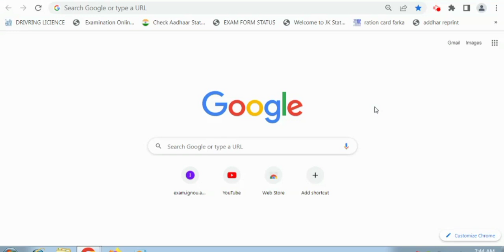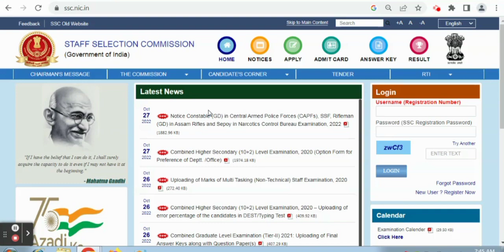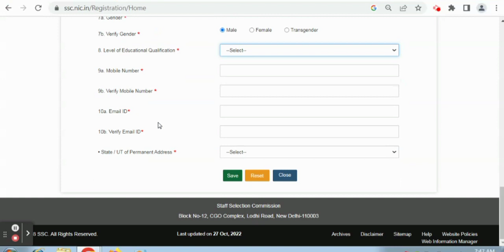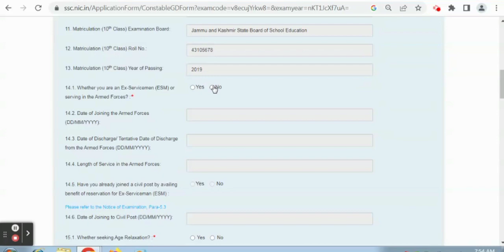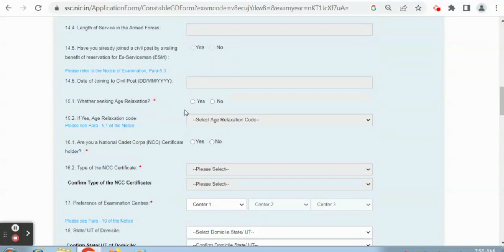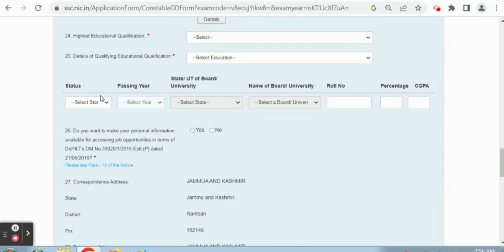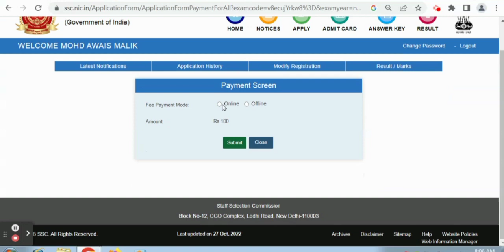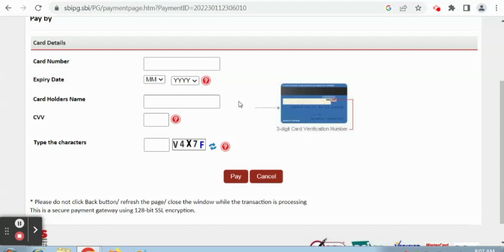How to Fill SSC GD Online Form 2022 ¦¦SSC GD Online Form 2022 Kaise Bhare ¦¦ SSC GD Form 2022 Apply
n this video we discuss SSC GD Online Form 2022 Kaise Bhare, How to Fill SSC GD Online Form 2022 & SSC GD Form 2022 Apply
Check SSC GD Online Form 2022 Recruitment
SSC Constable GD Recruitment 2022: Staff Selection Commission (SSC) has Inviting Online Application Form for the Recruitment of Constable GD 24369 Post. Those Candidates are interested in the Following Recruitment of SSC Constable GD Recruitment 2022 & complete the Required Eligibility Criteria Can read the Full Notification and Apply Online for SSC GD @ssc.nic.in

This Video Contains :
ssc gd form filling 2022
gd form 2022
ssc gd form 2022 kaise bhare
ssc gd ka form kaise bhare 2022
ssc gd form filling 2022 last date
ssc gd exam form fill up 2022
ssc gd form filling 2022 date
ssc gd form online apply
gd 2022 form
ssc gd 2022 preparation
ssc gd online form fill up
ssc gd application form 2022 notification
ssc gd application form 2022 release date
ssc gd application form 2022 date
ssc gd application form 2022
ssc gd exam 2022 application form
how to apply for ssc gd exam 2022
how to apply for ssc gd 2022
ssc gd ka form kaise bhare 2022 in punjabi

SSC GD Online Form 2022 Apply ¦¦ How to Fill SSC GD Form 2022 ¦¦ SSC GD Form 2022 Apply Kaise Bhare
SSC GD Online Form 2022 Kaise Bhare ¦¦ How to Fill SSC GD Online Form 2022 ¦¦ SSC GD Form 2022 Apply
ssc gd constable 2022 online apply date | ssc gd constable online form | salary | syllabus |
How to Fill SSC GD 2023 Online Form in Mobile : SSC GD Recruitment 2022 : SSC GD 2023 Vacancy Out

●Topic Cover

SSC GD New Vacancy Out 2022
SSC GD Fresh Recruitment 2022
SSC GD Age Limit 2022
SSC GD Constable Vacancy Details
SSC GD Syllabus change
SSC GD Syllabus hua cahng